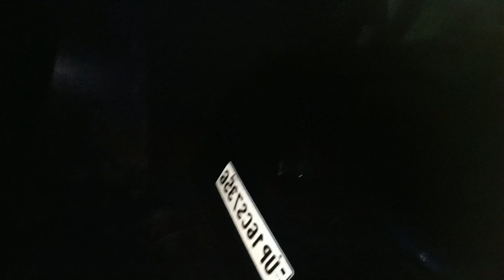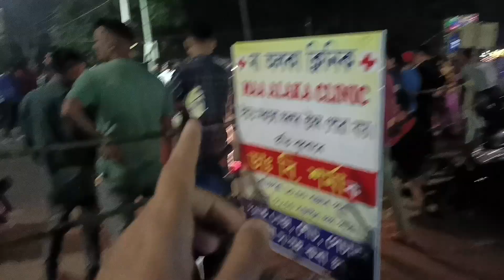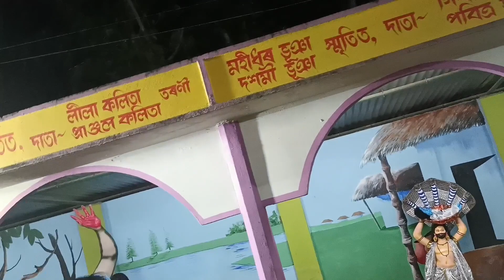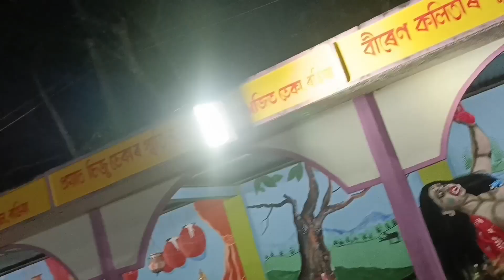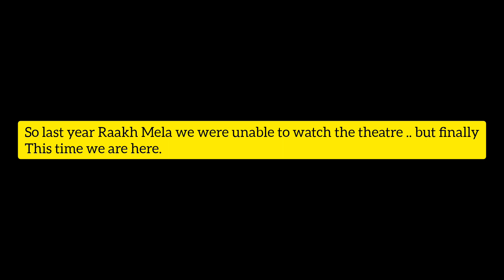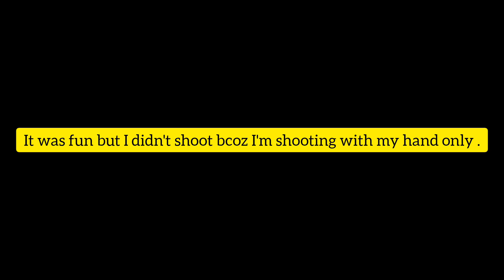Aloo Ki Kheti || Raas Mela 2022 Assam